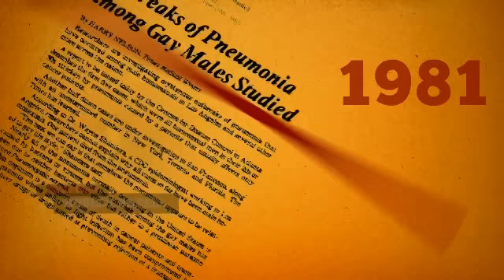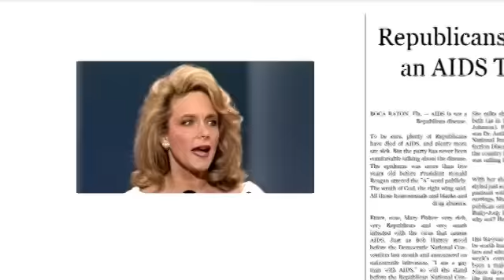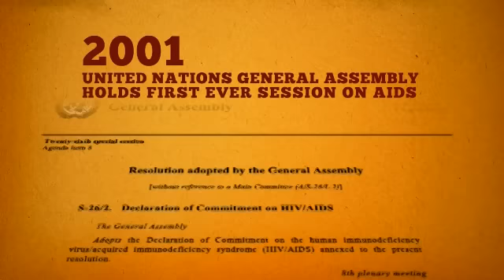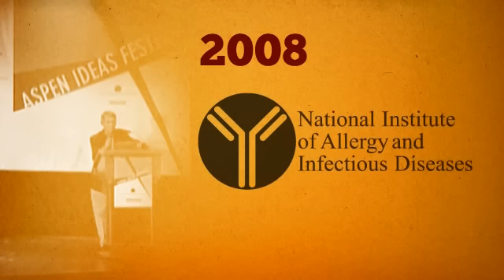HIV AIDS Timeline final